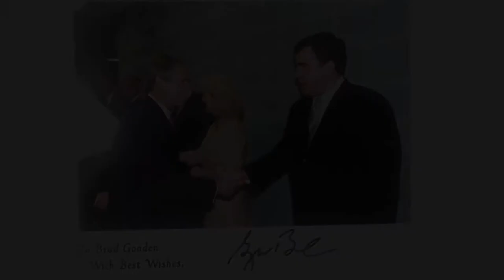Match Guaranty Reviews: Are Foreign Men Only Interested In Beautiful Ukrainian Women?